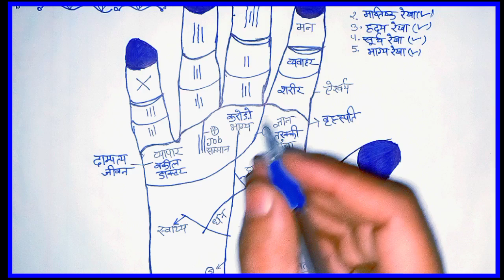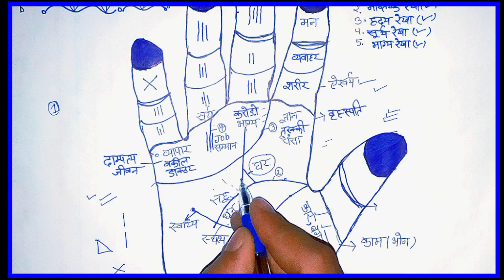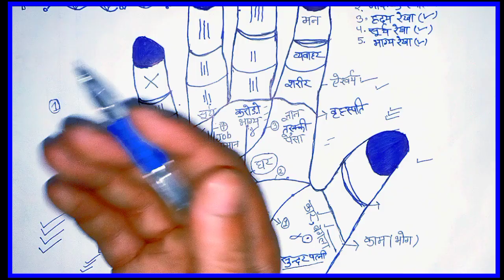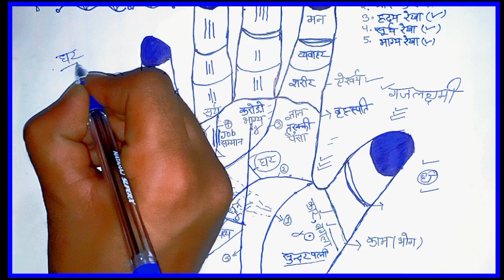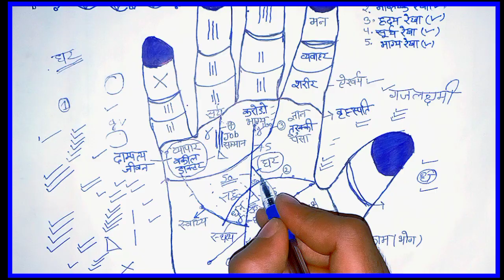सिर्फ 5% लोगों के हाथ में होती है ये रेखा | hast rekha | palmistry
वीडियो की जनकारी

यह वीडियो हस्तरेखा शास्त्र के बारे में बताता है इस वीडियो से आप जान सकते हैं कि आपके पास धन की स्थिति कैसी रहेगी आपकी और आप जीवन में सभी समस्याओं से कैसे लड़ सकते हैं इस वीडियो में आप जान सकते हैं हम आपके लिए ऐसे ही वीडियो बनाते रहते हैं हस्तरेखा से जुड़े सभी वीडियो चैनल पर दिखाई जाएंगे

sarching kewords
hast rekha
hast rekha gyan in hindi
hath me dhan ki rekha